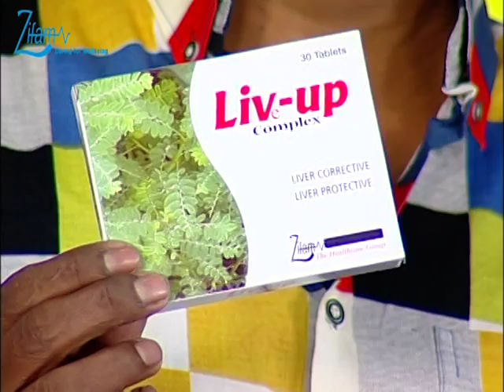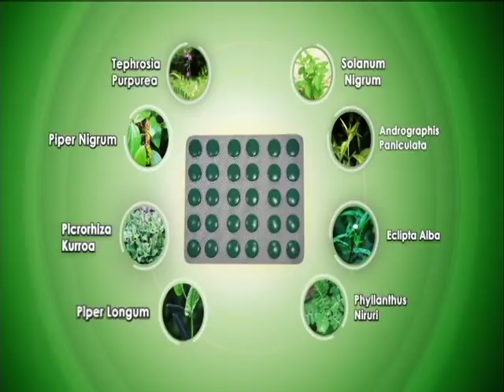ရွှေသမက် ငွေသမက် (၁) Ha Tha Yote Sone (Live up)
ရွှေသမက် ငွေသမက် (၁)